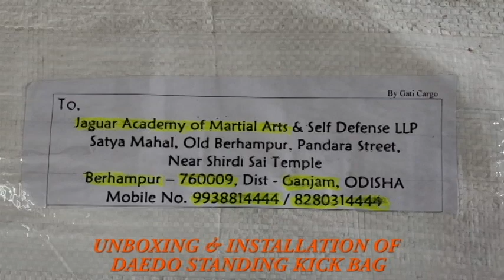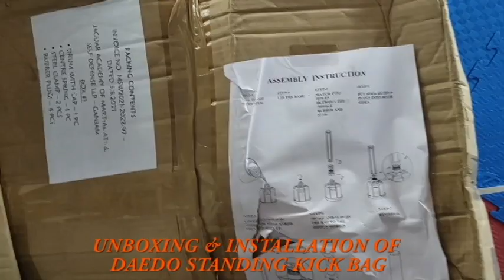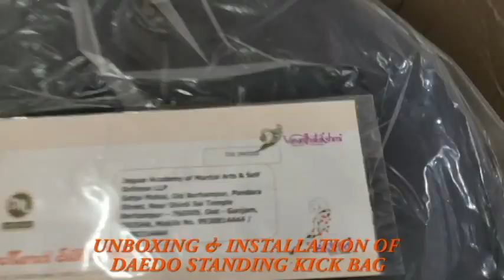Unboxing and Installation of DAEDO INTERNATIONAL STANDING KICK BAG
Source of Music :
Ryan Little: